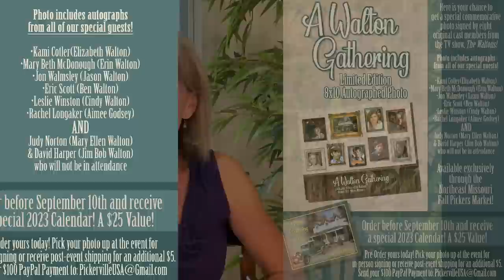The Waltons - More With Judy - Behind the Scenes with Judy Norton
The Waltons - More with Judy Norton Behind the Scenes.  Updates on The Waltons 50th anniversary events. Walton signed photos available. More with Rachel Longaker (Aimee Godsey) Judy's upcoming vacation schedule. Judy's new Christmas CD coming Nov 2022.